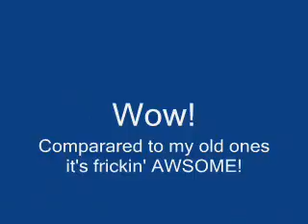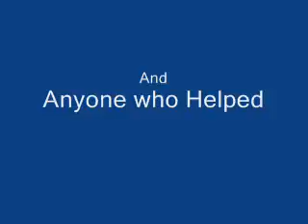Pivot Groundbreaker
This is my first pivot that was 600 frames and just much better.